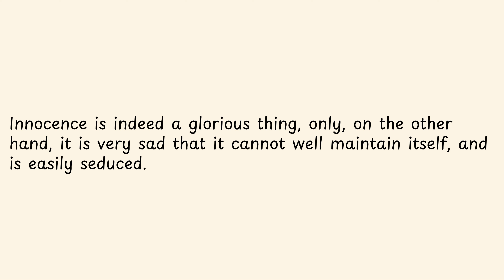Innocence is indeed a glorious thing,